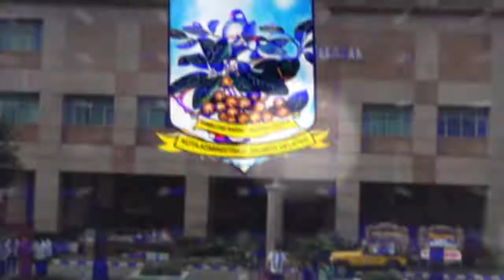Hari Bebas Kendaraan Bermotor di Jalan Mampang Prapatan Raya - Minggu 27 Agustus 2017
Pemerintah Kota Administrasi Jakarta Selatan  Kembali mengadakan Kegiatan Hari Bebas Kendaraan Bermotor (HBKB) yang diadakan di Kecamatan Mampang Prapatan, Jakarta Selatan, Minggu (27/8) kegiatan yang berlangsung sangat meriah dan Ribuan warga memadati lokasi HBKB, yang berlangsung pada sepanjang jalan Mampang Prapatan Raya sampai Jalan Warung Jati Barat (simpang Pejaten Village), pukul 06.00 hingga 11.00 wib.

Pelaksanaan HBKB Jakarta Selatan tahun 2017 yang dilaksanakan di Wilayah Kecamatan Mampang Prapatan ini merupakan pelaksanaan HBKB yang Pertama Kalinya dalam rangka menciptakan udara bersih di wilayah Jakarta Selatan sesuai dengan Perda No. 2 tahun 2005 tentang pengendalian pencemaran udara.

Kegiatan HBKB Jakarta Selatan yang diadakan di Jalan Mampang Prapatan Raya hingga Jalan Warung Jati Barat diisi berbagai kegiatan diantaranya sepeda santai, futsal, Senam Kesegaran Jasmani, drumband, seni tari tradisional, , Bazar Kuliner Kaki Lima, Pelayanan Masyarakat, , perpustakaan keliling, Pemeriksaan kesehatan dan lain sebagainya.

Wakil Wali Kota Administrasi Jakarta Selatan, Arifin mengatakan, acara HBKB ini, merupakan yang perdana di wilayah Mampang Prapatan, dimana sebelumnya, HBKB Jakarta Selatan dilaksanakan di daerah Manggarai. Arifin menambahkan, kegiatan HBKB tersebut akan digelar setiap bulan sekali di minggu ketiga. Selain sebagai sarana warga untuk olahraga dan melepas kepenatan dari rutinitas sehari hari, kegiatan tersebut juga bertujuan, untuk mengatasi masalah polusi, yang ada di wilayah DKI Jakarta.